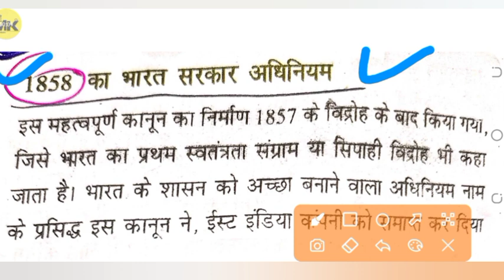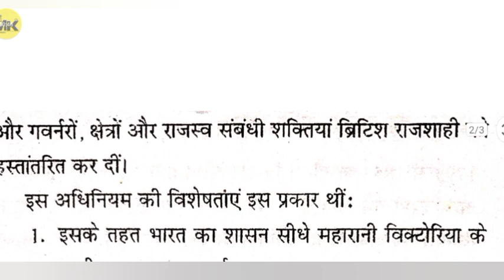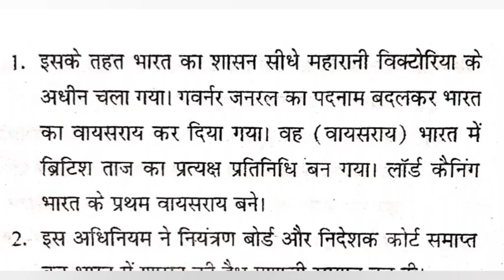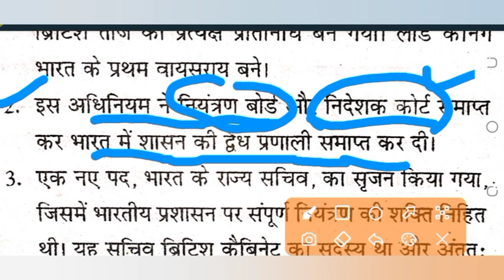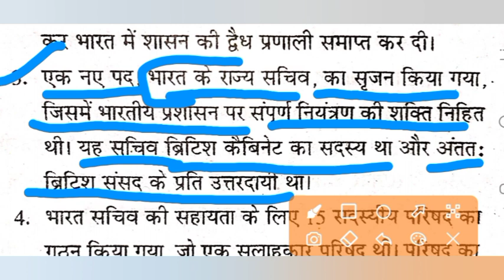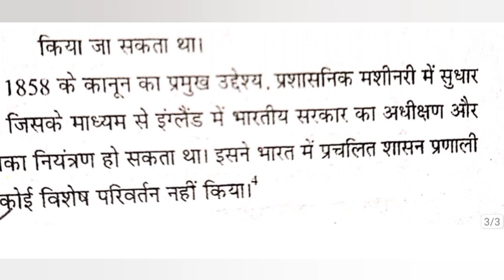1858 ka Bharat shasan adhiniyam |1858 act in hindi 1858 का भारत शासन अधिनियम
1858 ka Bharat shasan adhiniyam || 1858 act in hindi, 1858 act, 1858 का भारत शासन अधिनियम,

ब्रिटिश ताज द्वारा प्रशासनिक सुधार के क्रम में 1858 अधिनियम | S2E14 | Government of India act 1858

1858 ka Bharat shasan adhiniyam
1858 ka act

1858 ka adhiniyam in Hindi
1858 adhiniyam
1858 Bharat adhiniyam modernhistory upsc pcs uppcs bpsc gk generalknowledge generalstudies education gyanirabbit #1858 governmentofindia #1857_

UPSC, UPPCS, BPSC, PCS, prachin bharat ka itihas in hindi by khan sir, prachin bharat itihas in hindi unacademy, ancient history marathon class, ancient history for upsc, ancient history study iq, RAS, modern history, 1857 ki kranti, revolt of 1857, government of india act 1858, govt of india act 1858, company rule 1773 to 1858, the company rule 1773 to 1858, remington 1858 new model army, viceroys of india from 1858 to 1947, viral video, viral, viral movie, viral khan sir, ias

1858 के अधिनियम की प्रमुख धाराएं क्या थी?
1858 का अधिनियम क्यों लागू किया गया?
नई व्यवस्था 1858 की शुरुआत किसकी घोषणा से हुई?
1857 के विद्रोह ने 1858 के बाद भारत में ब्रिटिश नीति को कैसे प्रभावित किया?
1858 का अधिनियम की प्रमुख विशेषताएं
भारत शासन अधिनियम 1858 PDF
1858 का अधिनियम wikipedia
1858 ई के अधिनियम के पारित होने के प्रमुख कारणों एवं उसकी धाराओं का वर्णन कीजिए
1858 का अधिनियम की व्याख्या कीजिए
1858 का अधिनियम के दोष
1858 के बाद प्रशासनिक परिवर्तन
1858 ई. के भारत अधिनियम के प्रावधानों की विवेचना कीजिए।
What is the Government of India Act 1858 also known as?
What was the reason for Government of India Act 1858?
What is the Government of India Act 1858 for UPSC?
What was the Governor of India Act 1857?
merits and demerits of government of india act 1858
indian council act 1861
queen proclamation act 1858
under the government of india act 1858 who gave up the direct administration of india
indian council act 1858
queen victoria proclamation upsc
what were the main provisions of the act of 1858

1858 का चार्टर एक्ट क्या है?
1858 में नए अधिनियम में क्या उल्लेख किया गया
1858 में क्या हुआ था?
1858 में गवर्नर जनरल कौन है?
1853 का चार्टर एक्ट क्या है?
1853 का चार्टर एक्ट का मुख्य उद्देश्य क्या था?

1858 का अधिनियम की प्रमुख विशेषताएं

Bharat shasan adhiniyam 1858 in english

1858 का अधिनियम की प्रमुख विशेषताएं Drishti IAS

1858 ई के अधिनियम के पारित होने के प्रमुख कारणों एवं उसकी धाराओं का वर्णन कीजिए

1858 का अधिनियम के दोष

1858 का अधिनियम wikipedia

पहिला भारत मंत्री 1858

भारत सरकार अधिनियम 1858 के बाद भारत किसकी अधीनता में आया

भारत सचिव 1858

1858 के बाद प्रशासनिक परिवर्तन Drishti IAS